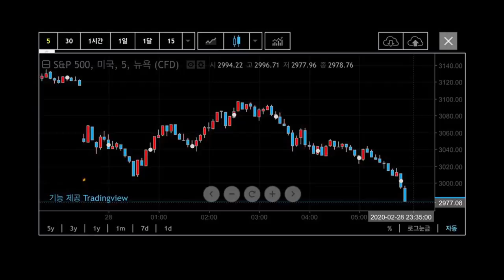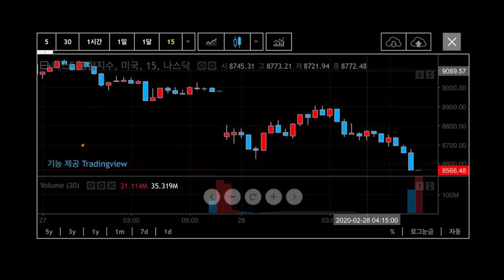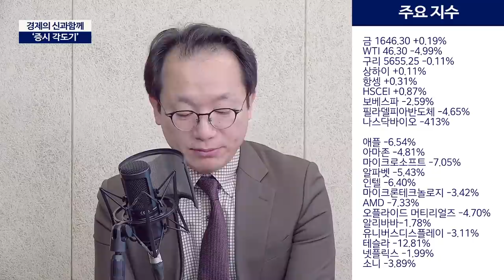[증시각도기] 글로벌 빅테크 산업 사이클에 주목하라